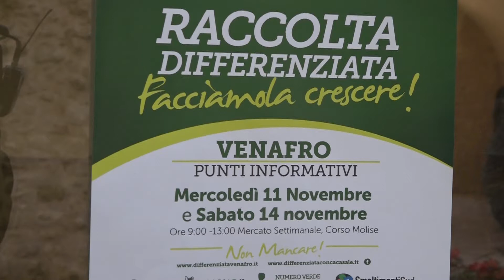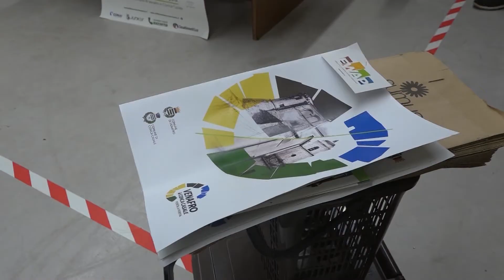Raccolta differenziata, a Venafro Ottaviano "promette" sanzioni esemplari per i trasgressori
L’ undici novembre  a Venafro e Conca Casale partirà la raccolta differenziata.   Ottaviano: “Sarà una rivoluzione ma sanzioni esemplari per i trasgressori!”